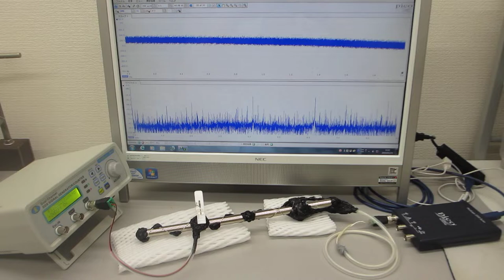超音波の非線形振動現象をコントロールする技術（ultrasonic-labo）